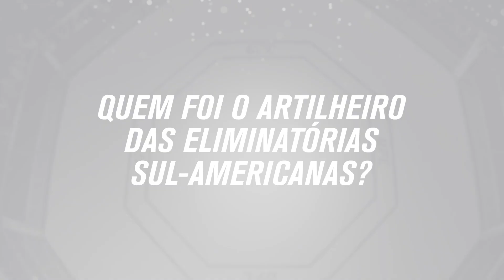Quem foi o artilheiro das Eliminatórias Sul-Americanas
Testamos o conhecimento de Amanda Nunes, John Lineker, Ronaldo Jacaré e Mackenzie Dern sobre a história do Brasil na Copa do Mundo. Confira o resultado dessa história.

Assine o Canal Combate para assistir aos eventos Ao Vivo e com exclusividade

Siga o nosso canal para ter acesso a todo conteúdo exclusivo do UFC